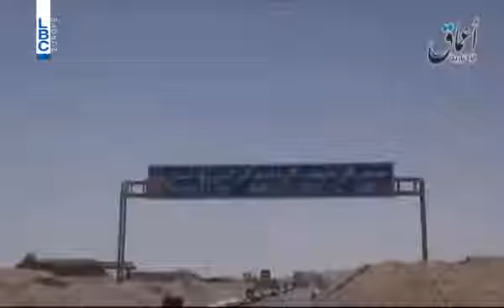بعد تدمر ما هي وجهة داعش؟